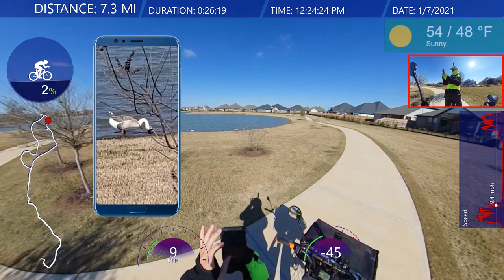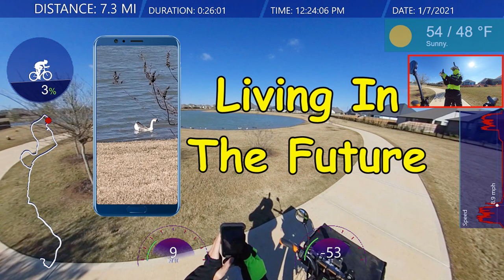Living In The Future On The Radrove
Living In The Future On The Radrover  @James Bond , join me on another adventure on my electric ebike in 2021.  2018 Radrover Rad Power Bikes.  Ebike Vlog.  Future Retirement community?

KBH-07 RED Balaclava Visor Mask with Adjustable Zipper Hat Skull Cap

Stay Warm When is Cold Windproof Winter Aviator Collection Trooper Trapper Hunting Hat Aviator Winter USA Flag Ushanka Bike (One Size, 4)- High Vis Mask (Black)

by Te-Rich

by Luditek

Ueasy L-Type Metal Binocular Fixed Bracket Tripod Adapter Mount Holder Tripod Bracket - for Connecting Binocular Telescope and Camera Tripod Universal

12x42 Binoculars for Adults with New Smartphone Photograph Adapter - 18mm Large View Eyepiece - 16.5mm Super Bright BAK4 Prism FMC Lens - Binoculars for Birds Watching Hunting - Waterproof (1.25 lbs)

LAKWAR Cell Phone Mount for Scope 360°Rotatable Universal Cell Phone Photo Adapter Mount Work with Binoculars, Microscope，Spotting Scope, and Astronomical Telescope, for iPhone, Samsung, LG, Sony Etc

by Beats